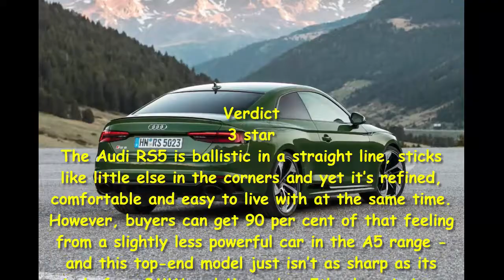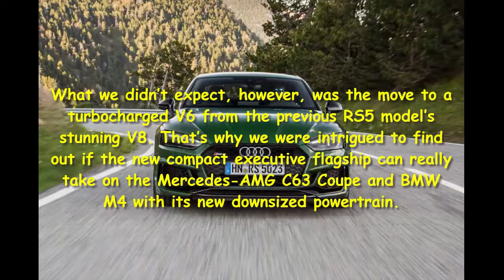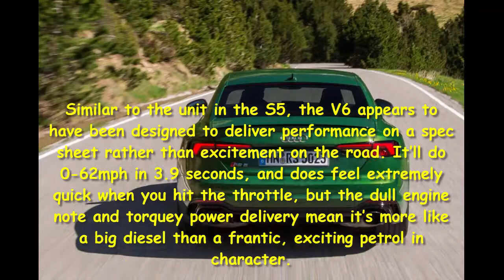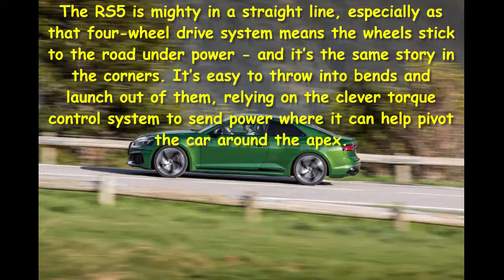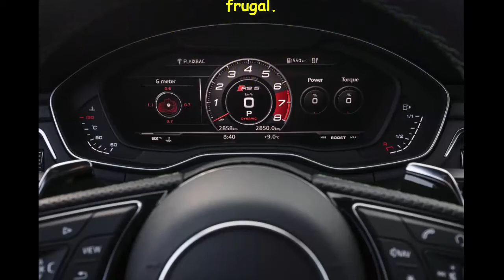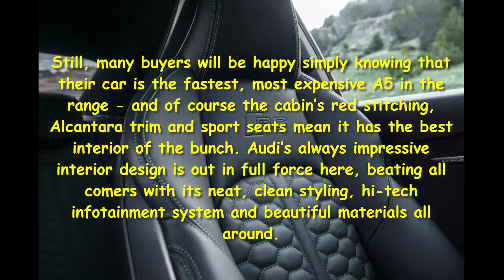Car Review - New Audi RS5 2017 Review - Read Newspaper Tv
Read newspaper:
Car review - New Audi RS5 2017 review
Source: autoexpress.co.uk